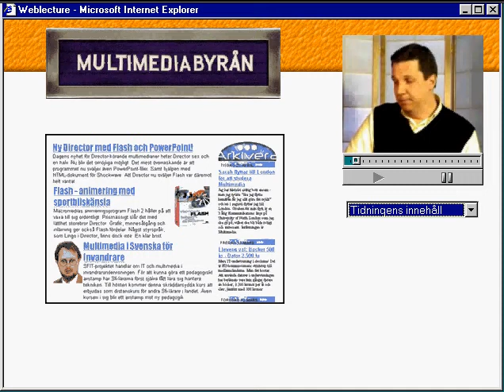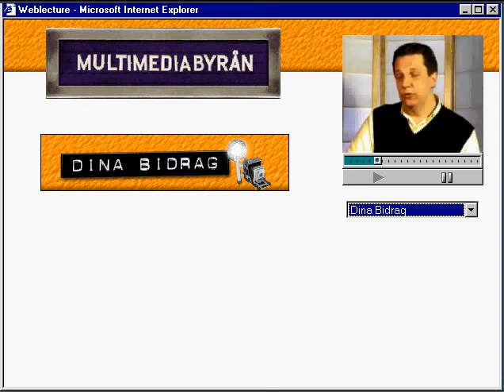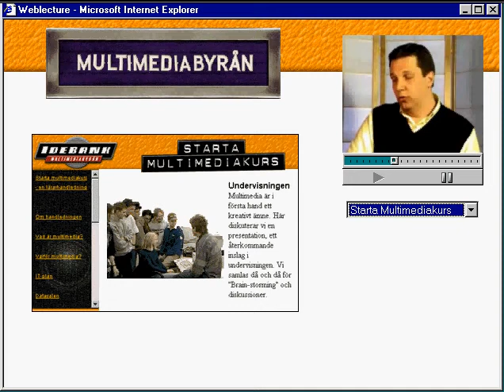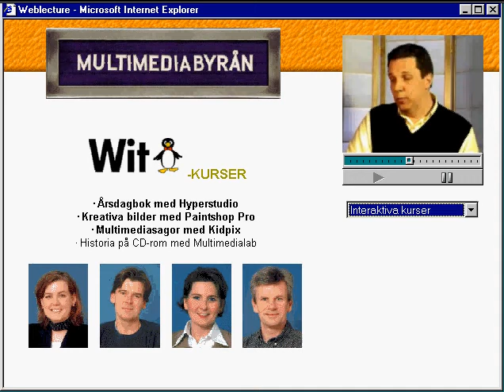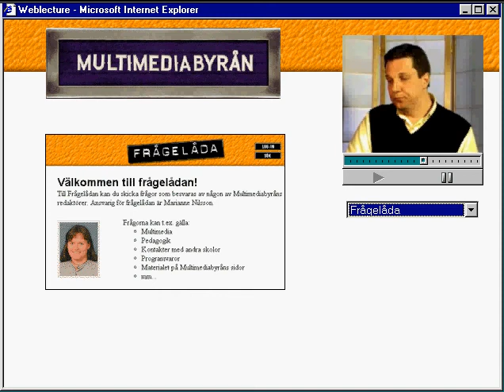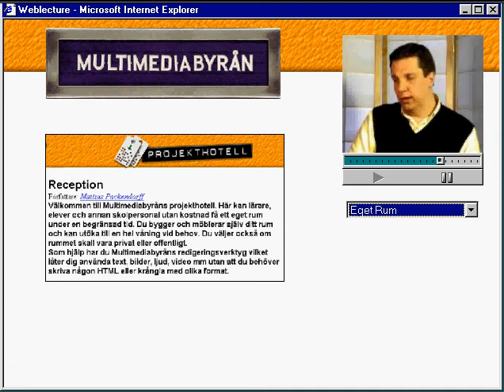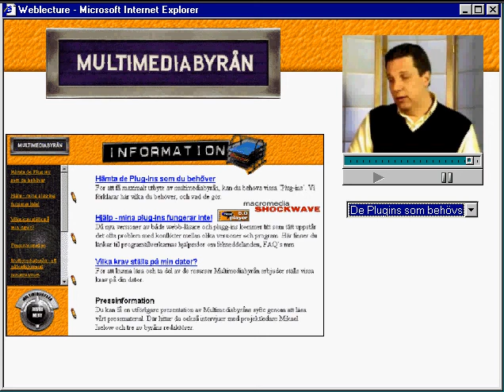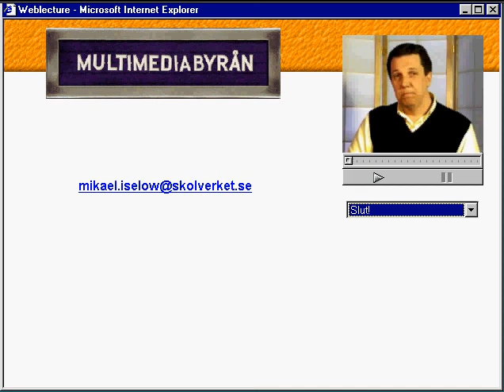Multimediabyrån 15 år..nostalgi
Mikael Iselow presenterar Multimediabyrån 1998. "Här finns Glokalradion, Cd-romcirkeln och Projekthotellet där du tillsammans med andra personer i olika projekt kan "boka rum" för att själva skapa och samarbeta via webbplatsen"...